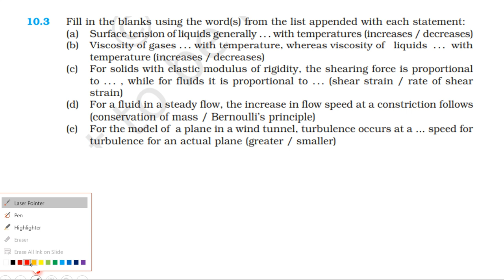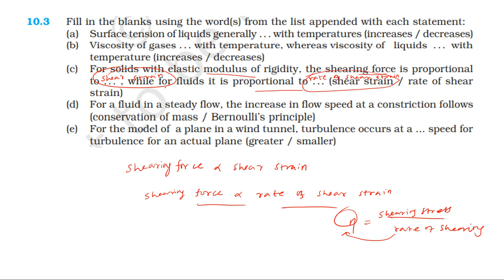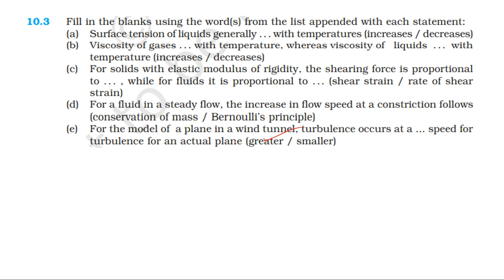NCERT SOLUTION | CLASS 11 PHYSICS | EXERCISES 10.3 | MECHANICAL PROPERTIES OF FLUIDS | IN TAMIL